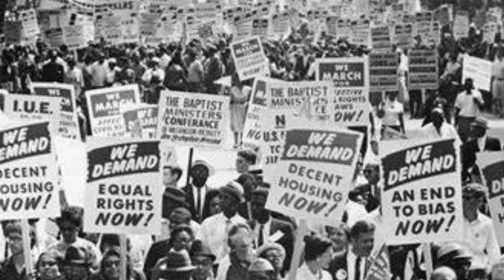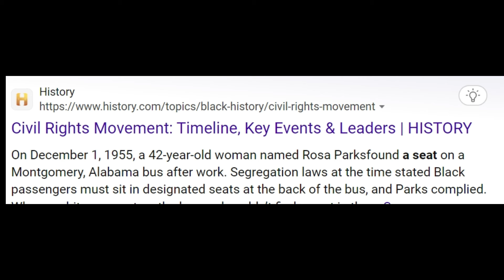Martin Luther King Jr.'s Nobel Peace Prize 1964: A Controversial story?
Martin Luther King Jr., a prominent leader in the American civil rights movement, was awarded the Nobel Peace Prize in 1964. This prestigious award recognized his extraordinary efforts in advocating for civil rights and social justice through nonviolent means. King’s philosophy of nonviolence, inspired by Mahatma Gandhi, and his ability to mobilize and inspire masses played a crucial role in the struggle against racial segregation and discrimination in the United States
martin luther king jr why deserve nobel prize
martin luther king jr why didn’t deserve Nobel Prize
why nobel prize was given to martin luther king jr
why nobel prize was given to martin luther king jr in hindi
why nobel prize was given to martin luther king jr in urdu
why nobel prize is so important
why nobel prize is given
why martin luther got nobel prize
why nobel prize is not given
Martin Luther King Jr. Nobel Peace Prize Acceptance Speech
Did Martin Luther King win a Nobel Prize?
Martin Luther King Biography - Nobel Peace Prize Awardee | Inspiring Personalities | Documentary
MLK: Nobel Peace Prize Acceptance Speech in Oslo
MLK famous nobel prize
Martin Luther King, Jr. and the civil rights movement

Martin Luther King Jr. Nobel Prize acceptance speecht
Martin Luther King, Jr.’s Nobel Peace Prize Lecture from Oslo